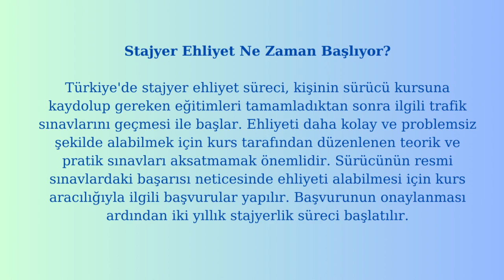Stajyer ehliyet ne zaman başlıyor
Stajyer ehliyet süresi ne zaman başlar?
Stajyer ehliyet 1 yıl mı?
17 yaşında stajyer ehliyet alınır mı?
Stajyer ehliyet neleri yapamaz?
Stajyer ehliyet trafiğe çıkabilir mi?
Stajyer sürücü olup olmadığı nasıl anlaşılır?
Stajyer sürücü uzun yola çıkabilir mi?
Stajyer ehliyet hangi durumlarda iptal olur?
Stajyer ehliyet kuralları nelerdir?
2007 doğumlular ne zaman ehliyet alacak?
18 yaşına girmeden ehliyet kursuna gidilir mi?
2006 doğumlular ne zaman ehliyet alacak?
Stajyer ehliyet tek başına il dışına çıkabilir mi?
Stajyer ehliyet nedir cezası?
Stajyer sürücü yanında biri olmadan trafiğe çıkabilir mi?
Stajyer ehliyeti yakalanırsa ne olur?
Ehliyet almaya hak kazandıktan sonra ne kadar sürede alınır?
Direksiyon sınavını geçince ehliyet nasıl alınır?
Ehliyeti alır almaz trafiğe çıkılır mı?
B sınıfı ehliyet kaç TL 2023?
Alkolden 6 ay alınan ehliyet nasıl geri alınır?
Alkolden 6 ay alınan ehliyet nasıl geri alınır 2023?
B sınıfı ehliyeti stajyer hangi araçları kullanır?
Yeni başlayan stajyer sürücü yasasının amacı nedir?
Ehliyet 20 ceza puanı nedir?